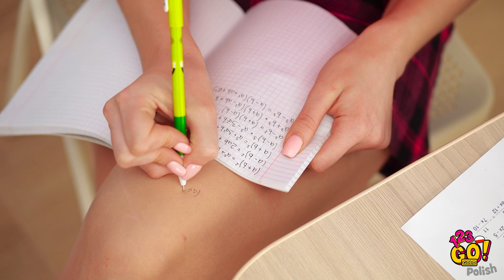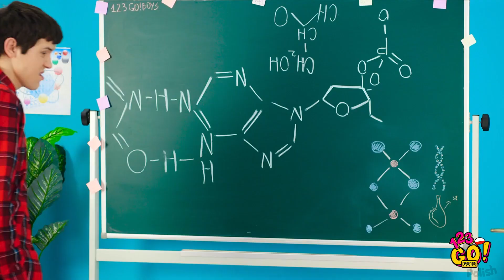SZALONE SZTUCZKI UŁATWIAJĄCE ŻYCIE || Sprytne triki na każdą okazję od 123 GO! GOLD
Dziś mamy dla was najprzydatniejsze, a jednocześnie najbardziej niezwykłe sztuczki na każdą okazję. Jeśli wy też znacie jakieś świetne sztuczki, nie zapomnijcie podzielić się nimi w komentarzach